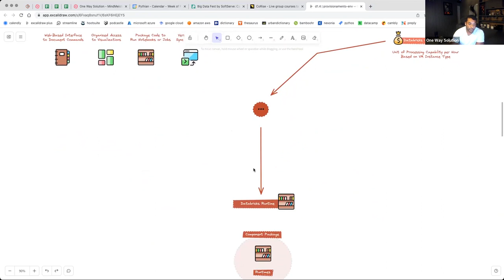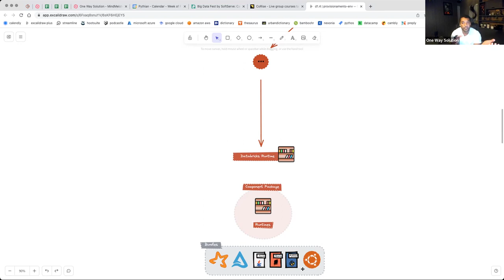Bytes de Dados | RunTime no Databricks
O Runtime do Databricks é um componente crucial para profissionais de dados que buscam otimizar e acelerar seus projetos de análise e machine learning.
Mas, você sabe exatamente o que é o Runtime no Databricks e como ele pode transformar seus workflows de dados?

Neste vídeo, te explico!

Seja você um cientista de dados, engenheiro de dados ou analista, entender o Runtime do Databricks é essencial para maximizar sua produtividade e inovação em projetos de dados.